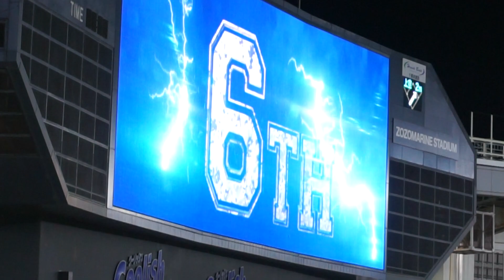2019年 千葉ロッテ 鈴木大地 登場曲 告白/FUNKY MONKEY BABYS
2019/6/12 千葉ロッテ×横浜DeNA（ZOZOマリン）

鈴木大地 登場曲
告白/FUNKY MONKEY BABYS